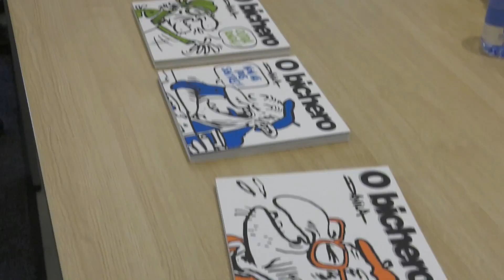Inauguración da exposición 'Luis Davila. A retranca dun país', o 30 de xaneiro de 2017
O luns 30 de xaneiro, con motivo do aniversario do nacemento de Alfonso Daniel R. Castelao e do Día da Ilustración, o Pazo provincial acolle a mostra "Luis Davila. A retranca dun país".
Coa inauguración desta exposición nunha data con tanto simbolismo a Deputación pecha oficialmente o Ano Castelao.